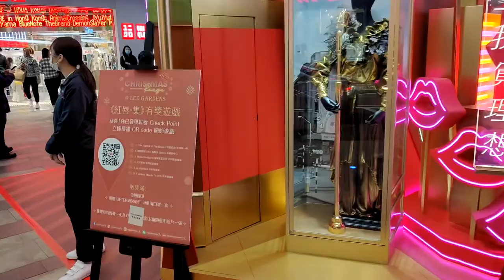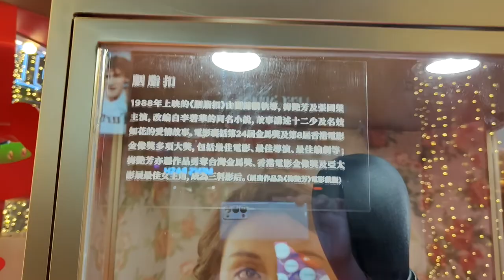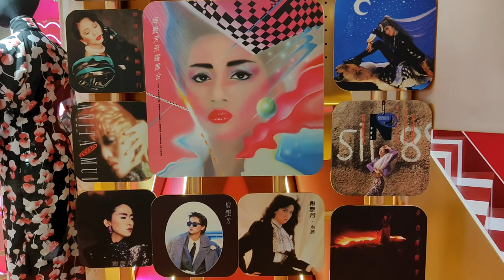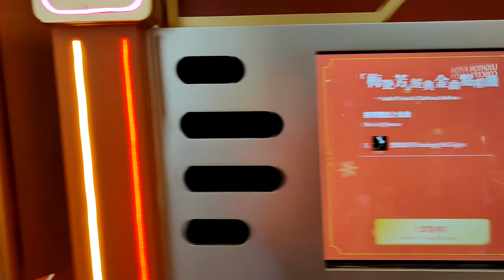"Lee Theatre Presents Christmas Rouge x Anita" @利舞臺廣場 - 2021年12月01日